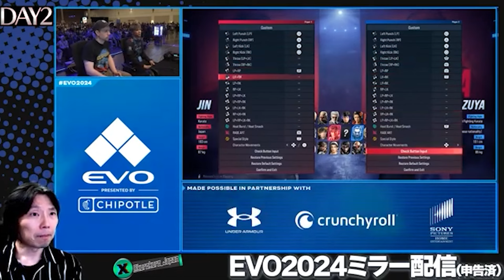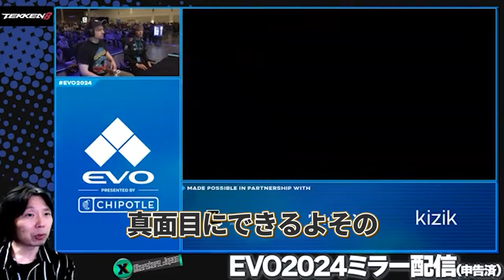[鉄拳8] 連携のスパイスで気軽に振った強技も10連も…古からのプレイヤーに伝わる方法で浮かされてしまうなんて…もう年功序列！往年プレイヤーの天下は終わり！若くした君たちがノビプロ達の次世代日本代表！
”鉄拳8イベント運営お任せください”の
株式会社アイアンフィスト☆彡

【 黒黒 】😎
🗯️[ X 旧Twitter ]

🎤[ 実況/MC ]
東京MXテレビ eスポーツMaX ~eスポーツフェスティバル~ 鉄拳7 実況/解説

🚀[ 海外大会成績(抜粋) ]
EVO2013_13位(鉄拳TAG2)
👍EVO2014_9位(鉄拳TAG2)
EVO2015_21位(アケ鉄拳7)
EVO2016_25位(アケ鉄拳7FR)
EVO2017_49位(TEKKEN7)
👍ThaigerUppercut Championship(タイ) 2017_5位(TEKKEN7)
TWFighter Major(台湾) 2017_17位(TEKKEN7)
👍Asia Major (シンガポール)2017_9位(TEKKEN7)
EVO2018_49位(TEKKEN7)
EVO2019_33位(TEKKEN7)
👍Taipei Major(台湾)2019_7位(TEKKEN7)

[ 国内大会成績(抜粋) ]
🏆闘劇2012 沖縄エリア決勝_優勝 (鉄拳TAG2/2on2)
🥈JAEPO × 闘会議2017 第一回 天下一格ゲ祭_準優勝(鉄拳7FR/3on3)
🏆東京MXテレビ eスポーツMaX 新宿西口HOOTERS公開収録鉄拳7大会_優勝
Tokyo Tekken Masters2017_25位(TEKKEN7)
👍KELOTCUP.11_9位(TEKKEN7)

☪[ パキスタン企画 ]
🛩️2019年Arslan Ashを日本に招聘企画

🛩️2019年チクリンとパキスタンに行って調べたい企画

📺[出演等]
👽ALIENWARE ヨドバシカメラ札幌店 鉄拳7イベント

【 Vtuber スラムそだち 】同KUROKUROチャンネル展開
🐄X🐄
📣🐄そだちグッズ🐄
[メルカリshops]